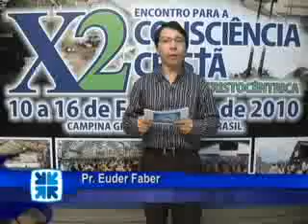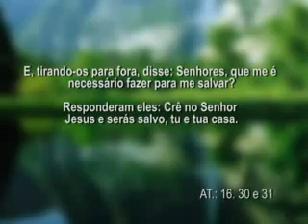Pr. Aurivan Marinho - Parte 1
Programa Consciência Cristã em Foco na TV